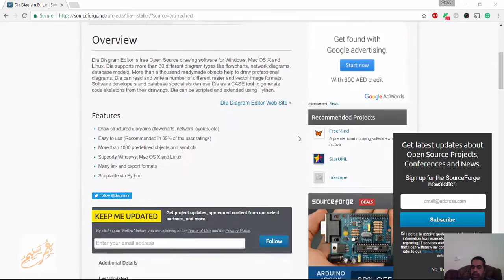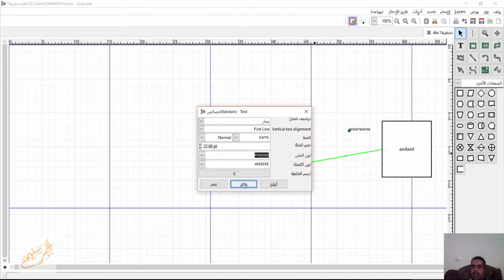Dia Diagram Editor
شير مشاركة